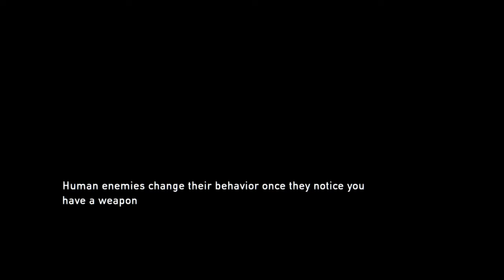The Last of Us™*Remastered Playthrough No Commentary Part 5- The Capitol Building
Welcome back to The Last of Us Remastered. In this episode, we guide Ellie through the Capitol Building while dodging the military. We also say farewell to Tess in an emotional cutscene.

"Portions of the materials used are trademarks and/or copyrighted works of Naughty Dog. All reserved by Naughty Dog. This material is not official and is not endorsed by Naughty Dog."

Recording courtesy of SHAREFACTORY.